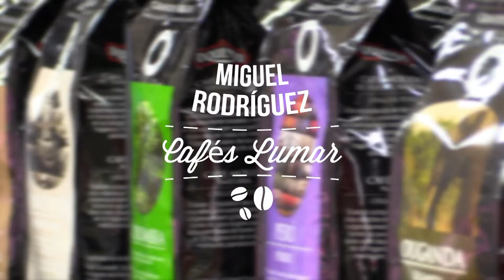Cafés Lumar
Hola, soy Miguel y tengo un puesto de cafés e infusiones en el Nou Mercat Municipal.

Tras abandonar su antiguo trabajo, Miguel decidió que había llegado el momento de abrir su propio negocio. A pesar de no ser de Paterna, a la hora de elegir un mercado en el que establecerse, el Nou Mercat fue su primera opción. En su puesto se pueden encontrar todo tipo de cafés importados, así como infusiones de sabores exóticos. Pero, además, también vende capsulas de café compatibles con "Nespresso". La idea, tal y como defiende “es facilitar a los vecinos la posibilidad de encontrar todo lo que necesitan sin tener que desplazarse".

Mercado Municipal de Paterna, puesto nº 16

Categoría de producto: café e infusiones
Producto estrella: Café Blue Mountain
Horario: de lunes a sábado de 8 a 14 horas.